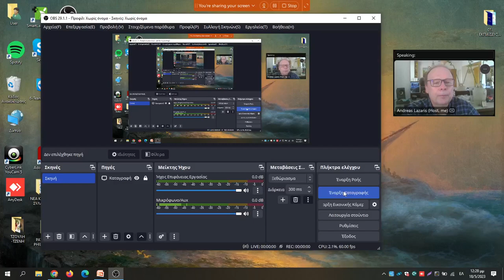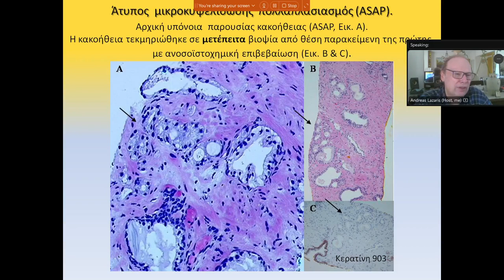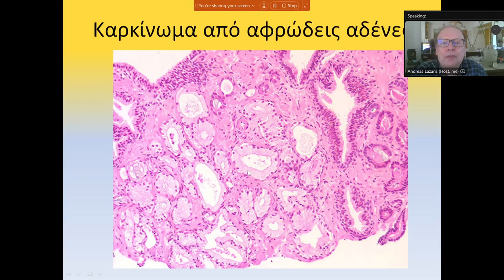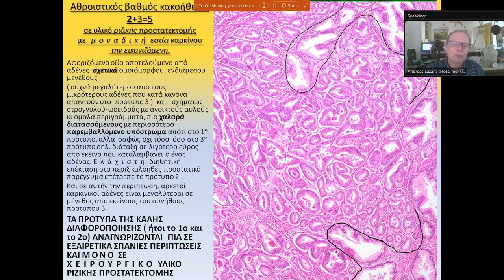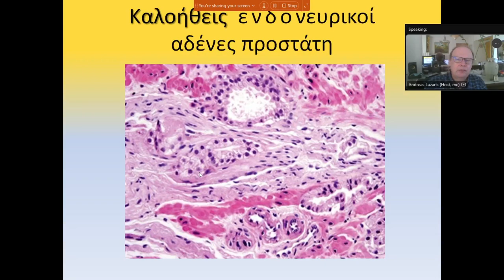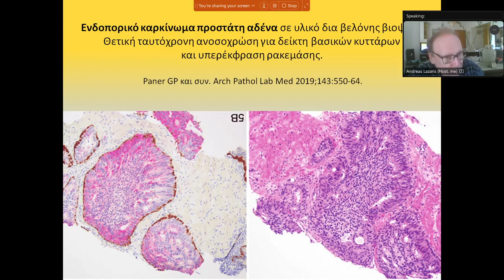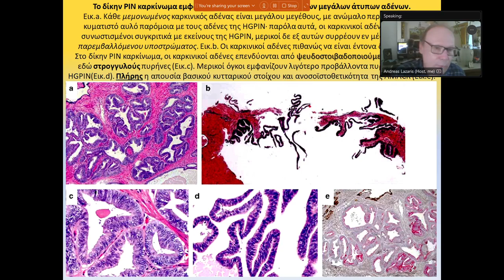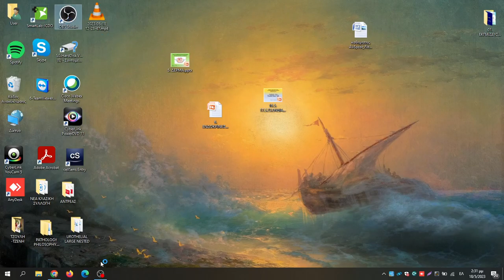ΕΝΔΙΑΦΕΡΟΝΤΑ ΣΗΜΕΙΑ ΙΣΤΟΠΑΘΟΛΟΓΙΑΣ ΤΟΥ ΠΡΟΣΤΑΤΗ ΑΔΕΝΑ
Μάθημα για ειδικευόμενους παθολογοανατόμους.